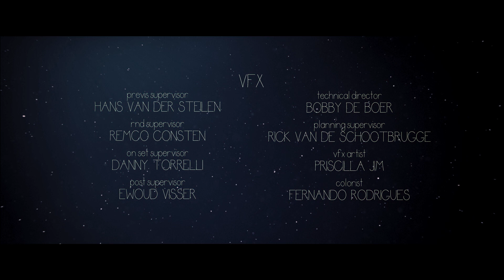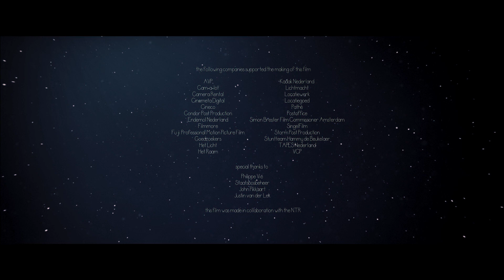Sisters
A 4k live-action short with fantastical visual effects produced by staff and students of The Netherlands Television and Film Academy. The inseparable twins Ana and Nilin relax and spend quality time on an isolated beach.  From one minute the next Ana mysteriously disappears without a trace. Nilin decides to look for her sister in the adjacent forest, where she experiences a surreal and supernatural connection that goes beyond life and death.
Year: 2012

Director: Marta Abad Blay
Producers: Marloes de Rijke

Sisters: Frauke Leenhouwers, Elke Leenhouwers
Messenger: Kevin Kaspers
Screenwriter: Jeroen Margry
Production: Marloes de Rijke
Production Manager: Eef je van der Beele
Director of Photography: Sanna Mensondes
Technical Director: Bobby de Boer
Composer: Alekos Vuskovic
Production Designer: Clare Lintelo
Art Director: Hester Van Nisterlrooij
VFX:
VFX Coach: Arno Bekman
Previs Supervisor: Hans van der Stelen
R&DSupervisor: Remco Consten
On-set Supervisor: Danny Torrelli
Post Supervisor: Ewoud Visser
VFX Supervisor: Rick van de Schootbrugge
VFX Artist: Priscilla Jim
Editor: Marijke Noordegraaf
Assistant Editors: Jordi Beukers, Matthias de Nartog
Colorist: Fernando Rodrigues
Assistant Director: Sam de Jong
Assistant Director: Marius van de Weerd
Assistant Director (underwater sequences): Joep van Osch
First Assistant Director (underwater sequences): Beau van Assem
Third Assistant Director: Thom Arends
Third Assistant Director (underwater sequences): Tessa Beijer
Sound Designer: Taco Drufhout
Sound Designer Previs: Leleane Lindenaar
Sound Mixer: Vincent Sinceretti
Sound Recording Assistants: Bob Aronds, Tom Jansen
Boom Operator: Thijmen va der PollSet
Dresser:  Laurie Michel
Gaffer: Benjamin Sparschuh
Electricians: Daan Bukman, Berend Holtkamp, Tobias Jansen, Pezman Nurmohammadi
Grip: Joris Bulstra
Camera (underwater scenes): Jan Wich
Assistant Camera (underwater scenes): Robbie van Brussel
Assistant Camera: Pieter Colombijn, Jair Mahazri, Thomas van der Gronde
Steadicam Operator: Jelle van der Does
Still Photographer: Raymond van der Bas
Data Wranglers: Jurgen Lisse, Alexander van Damme
Stunts: De Beukelaer, Action Pact
Casting: Houdijn Beekhuis, Shira Halevi, Jan van der Baan
Costume Designer: Sanne Schat
Costumers: Esra Ghilane, Bobby Bo Stips
Assistant Costume Designers: Maza van Panhuis, Janne van Valkenburg
Makeup: Marijna du Pre, Jiska Korver
Set Dresser: Laurie Michel
Construction Coordinator: Pablo Ferrer Rabanaque
Script Supervisors: Romy van der Weg, Marit Weerheijm
Location Manager: Sandra Zanacic
Production Assistants: Dorian Eeckelaert, Julia Oosterhoff, Koen van der Knaap, Eva van Dorland, Leonie Zonneveld